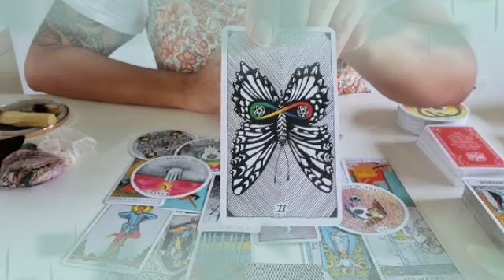برج الدلو من 13 إلى 23 أبريل 2022 // خلي بالك العين عليك😏مين هو حرفA🤭في حيات برج دلو♥️